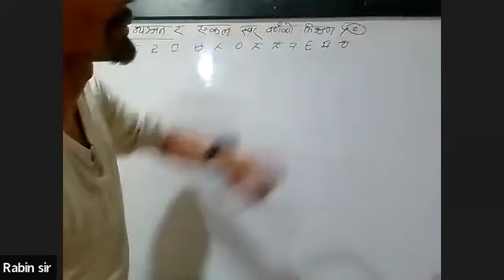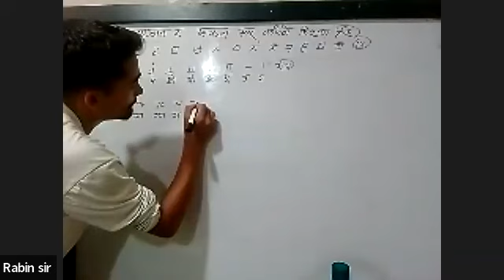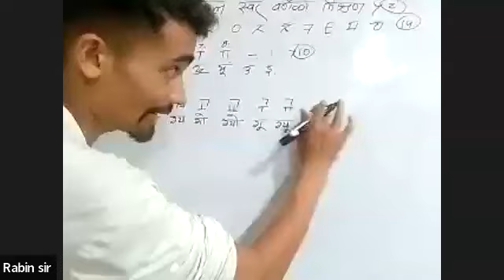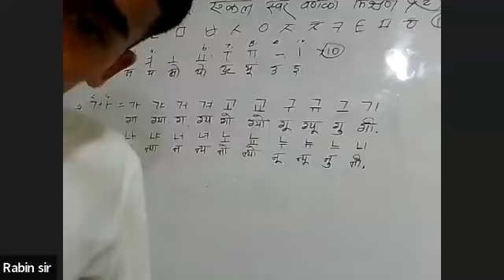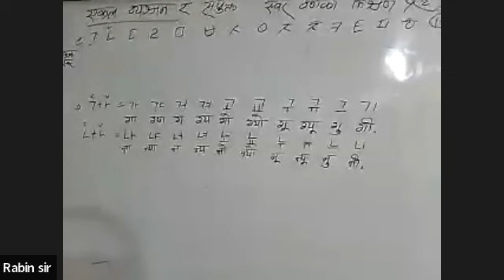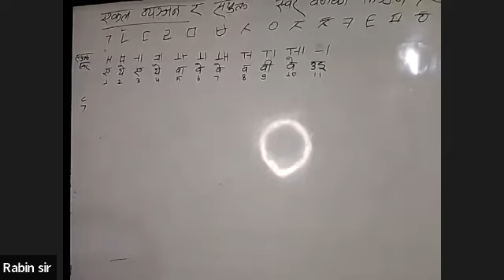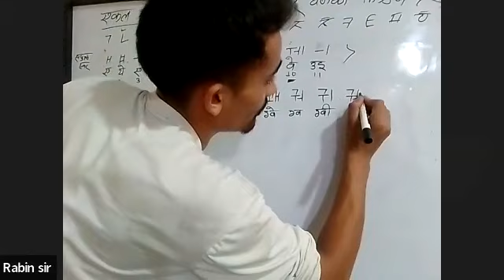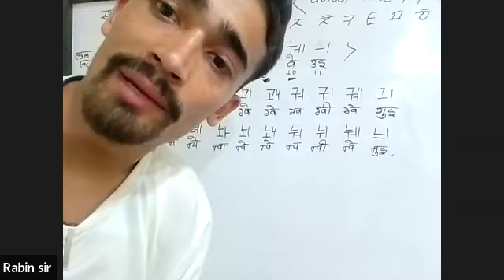KOREAN BASIC CLASS BY RABIN SIR [7 PM]